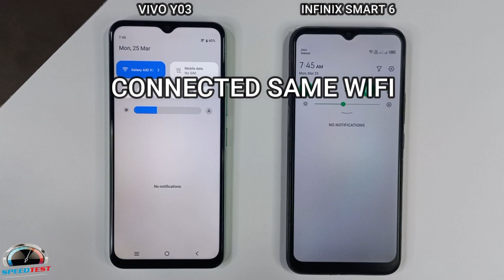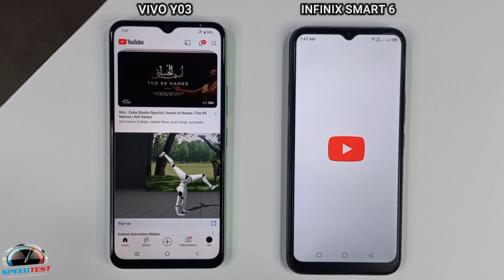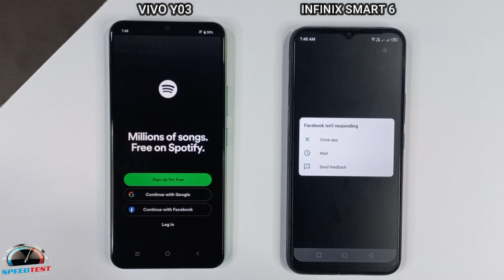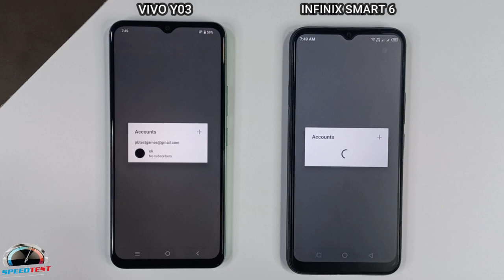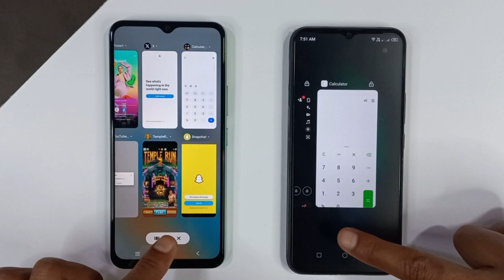Vivo Y03 Vs Infinix Smart 6 | Speed Test & Comparison